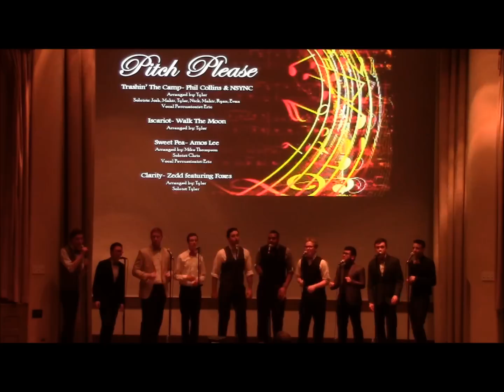Trashin' The Camp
Trashin' The Camp- Phil Collins & NSYNC
Arranged by: Tyler
Soloists: Josh, Mahir, Tyler, Nick, Mahir, Ryan, Evan
Vocal Percussionist: Eric